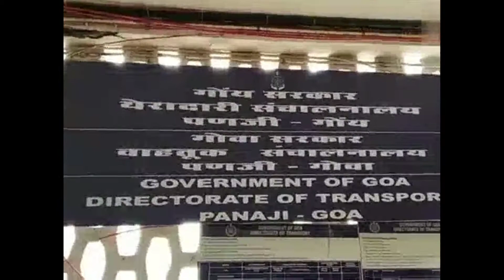OUR STRIKE IS NOT OVER : ALL GOA TAXI OWNERS, MEETS TRANSPORT DIRECTOR